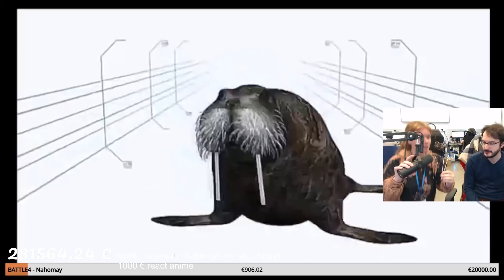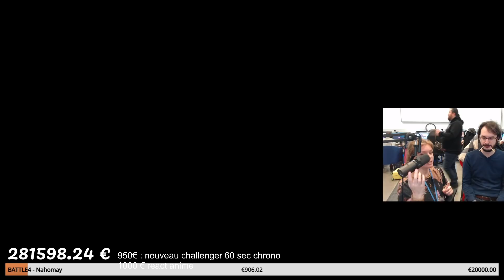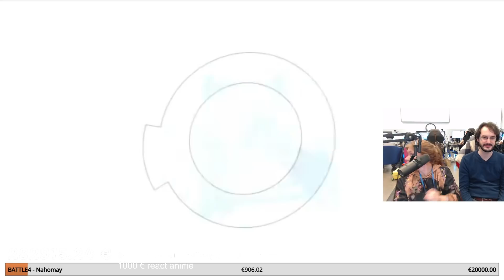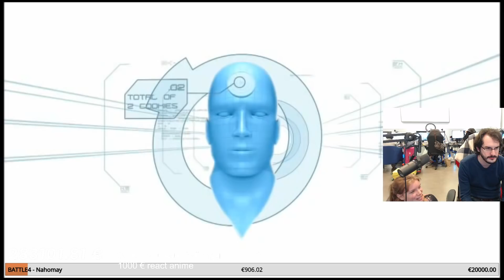60 Seconds Chrono Bob Lennon 🙃 I Battle 4 (27)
Mon Setup :
Mon stabilisateur Live IRL
Table Mixage